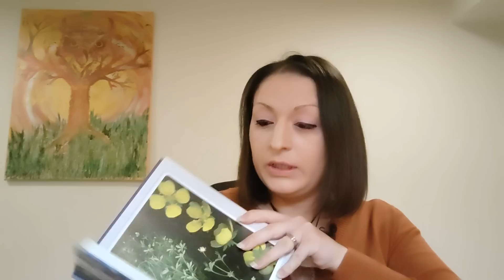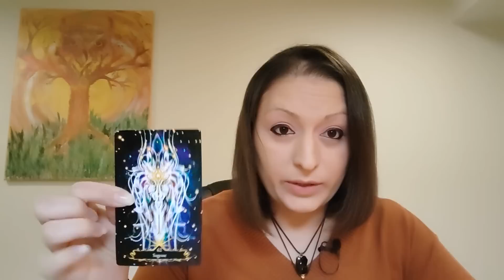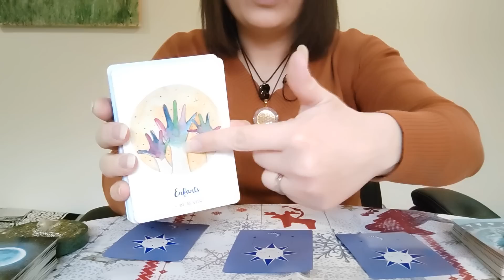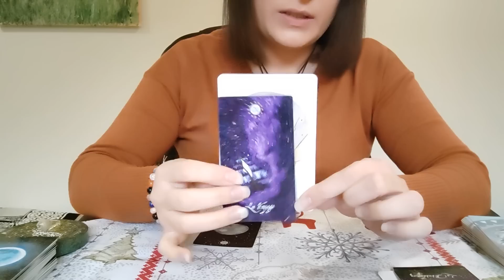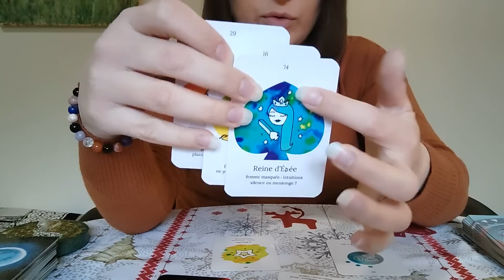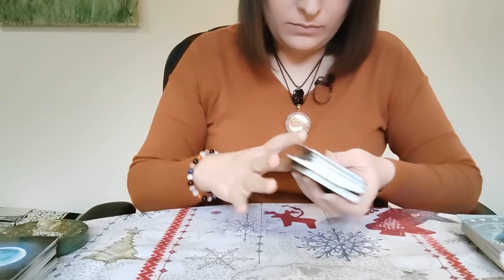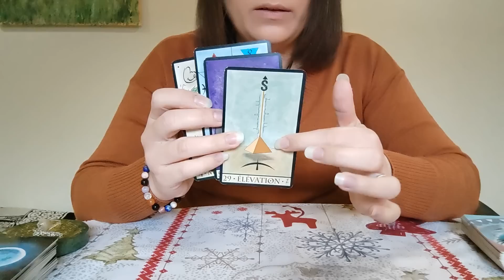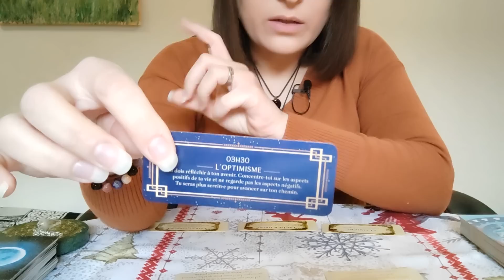Va t'on renouer notre contact à la nature et aux êtres de la nature ?🧝‍♂️🌳🐿️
✨Pour toute demande d'informations ou de consultation :
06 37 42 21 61
-20% avec le code MEDIUM20